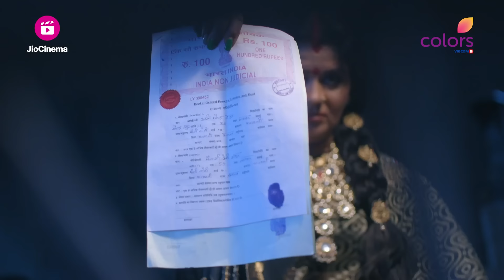ठुकरायण के खतरनाक तेवर! | Doree | डोरी | Ep. 168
Doree tells the tale of a six-year-old girl who challenges gender inequality in the male-dominated handloom industry. Watch how she beats the odds in this inspiring story.